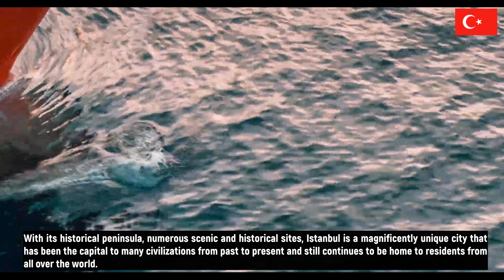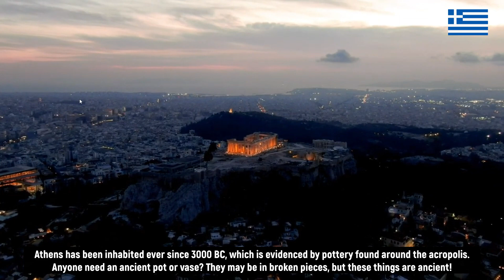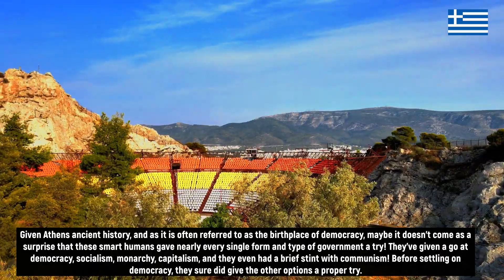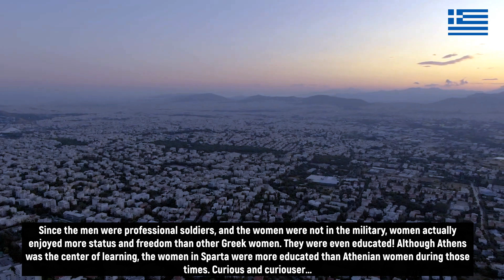ISTANBUL, TURKEY I ATHENS, GREECE I Cinematic Drone HD Video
Athens is the capital of Greece. It was also at the heart of Ancient Greece, a powerful civilization and empire. The city is still dominated by 5th-century BC landmarks, including the Acropolis, a hilltop citadel topped with ancient buildings like the colonnaded Parthenon temple. The Acropolis Museum, along with the National Archaeological Museum, preserves sculptures, vases, jewelry and more from Ancient Greece.

BACKGROUND MUSIC

Song: The Miracle Of Flight